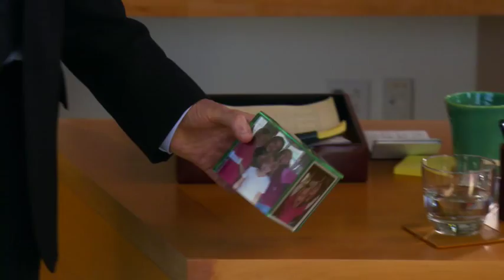In Treatment Series 2 Trailer - In Treatment Series 2 Game Trailer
- Coming Soon. HBO produces this gritty and emotional series based on the hit Israeli drama 'Be Tipul'. The show stars Gabriel Byrne as psychotherapist Paul Weston, and follows him over the course of a single session with a patient during each episode, concluding with Paul visiting his own therapist, Gina, played by Diane Wiest. Constantly enmeshed in the suffering and neurosis of others, Paul's own life can take a backseat to those in his care. Harder still, is exiting shrink-mode when he's with Gina--letting her take the driver's seat for that one hour a week while he takes the spot on the couch.